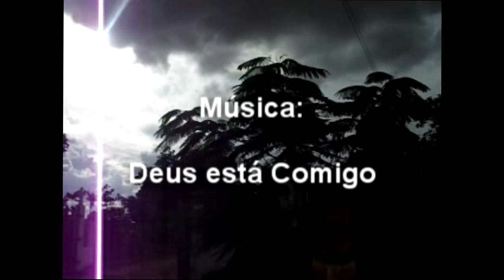(ClipOficial) Deus está Comigo.CD V.03 Acilene Barros Cantora e Compositora Ctólica.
A Música "Deus está Comigo" se encontra no terceiro CD da cantora Acilene Barros Titulado "Promessas de Deus".

Composição; Acilene Barros
Letra: Acilene Barros

Tom: D

Em cada tribulação que eu passar, em cada situação que eu viver.
Sei que estas comigo, caminhando ao meu lado.
Creio que nunca vou está só, sua misericórdia vai me amparar. (bis)
Mas eu te peço meu senhor, fortifica minha fé.
Mas eu te peço meu senhor, não me deixe cai. (bis)
Mas livrai-me do mal. Amém.